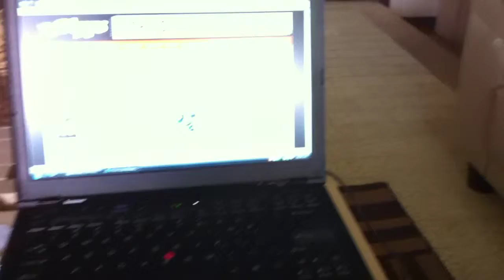Testing out 720p video upload from my iPhone 4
I uploaded it via pixelpipe, supposedly you dont lose definition this way. Cheers